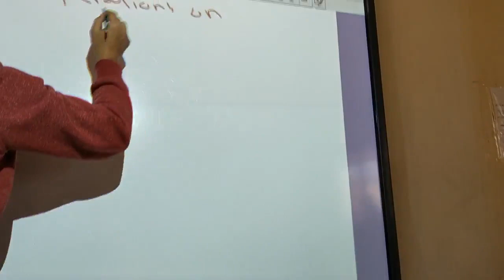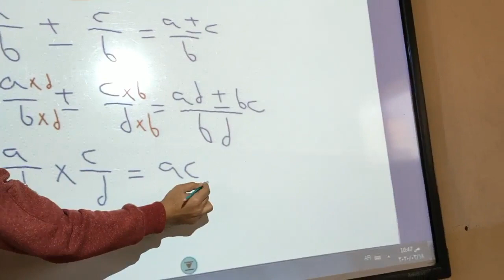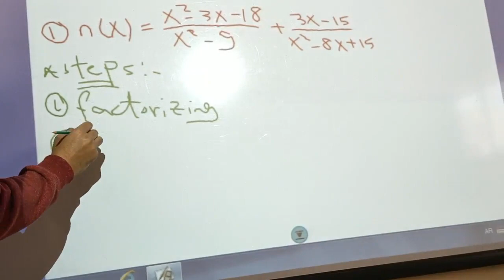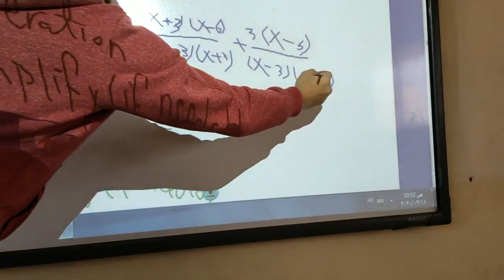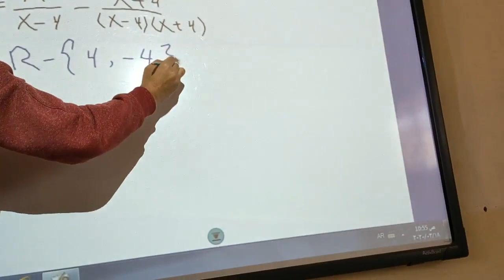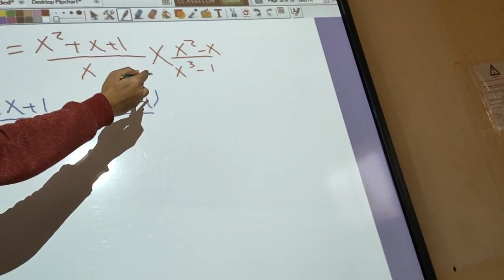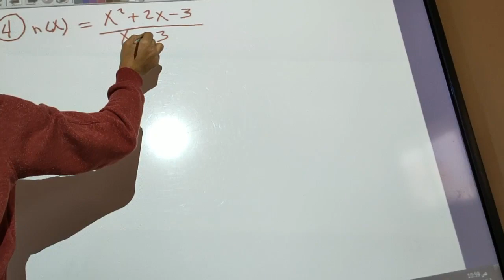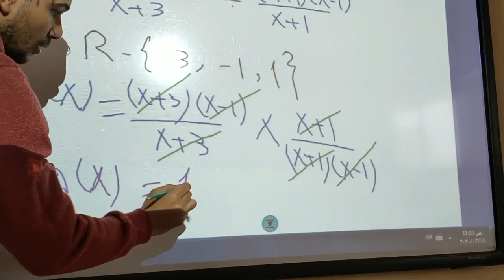الرياضيات درس (operations on fractions)